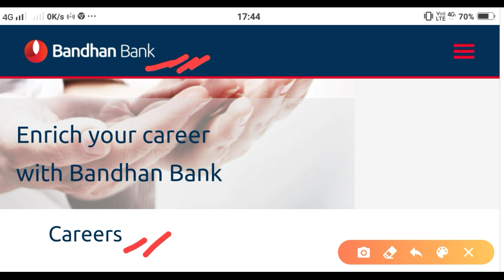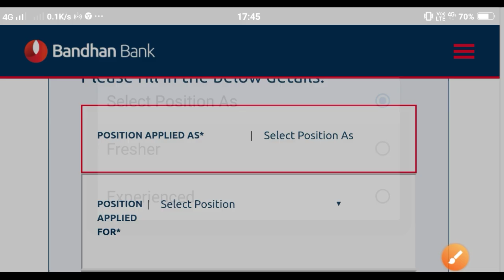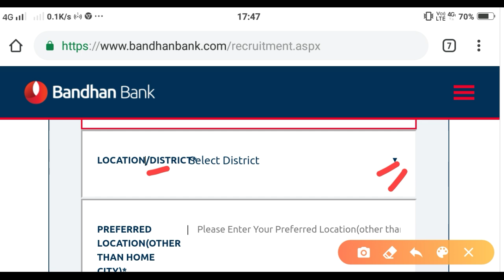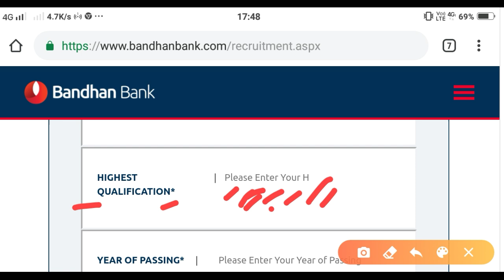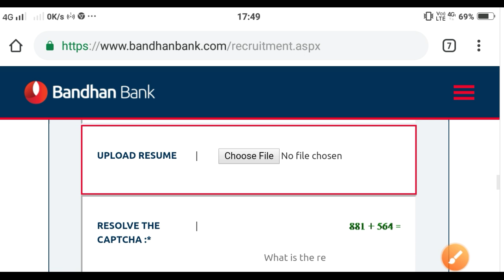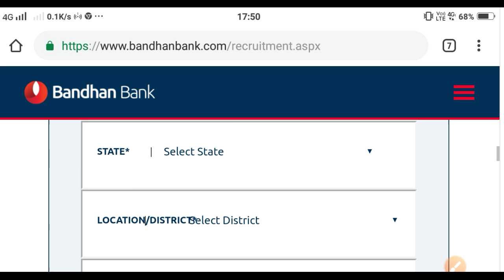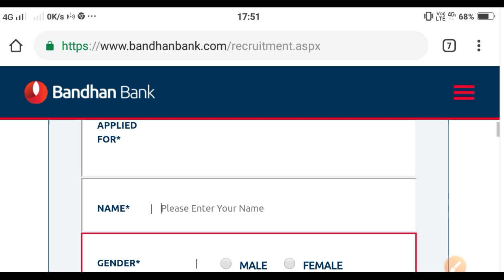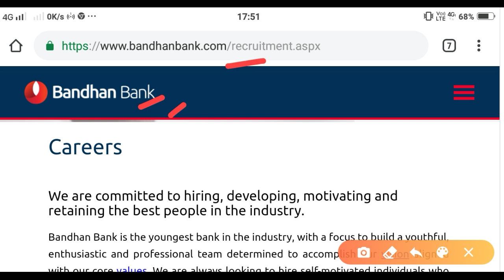Bandhan Bank Recruitment 2020,10th, 12th, Degree Pass Apply Online | Eligibility & Apply Process